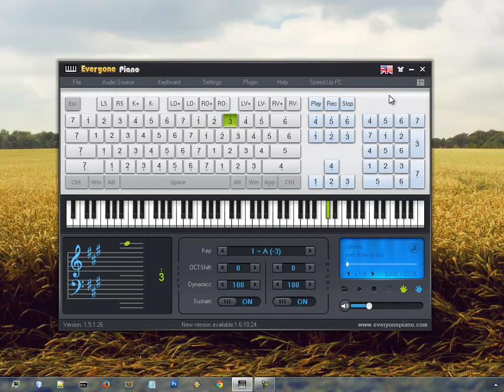[Maskodook] River Flows in You (Cover)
Sambil nunggu anu, main piano portable dulu..
Kali ini saya akan mencoba mengimprovisasi left hand dan right hand saya dengan memainkan nada dari lagu River Flows in You..

Buat teman2 yang ingin mencoba piano portable, silahkan download langsung di situs resminya

Happy Listening!